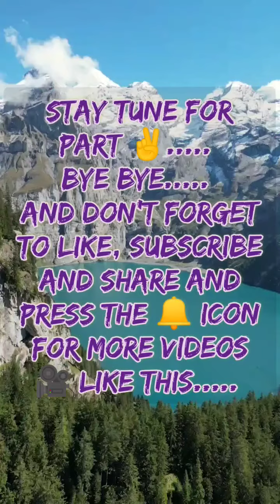Recreating Old Maa Durga Pratima Diy Part 1 art recreating acrylicpainting |YouTube Artz